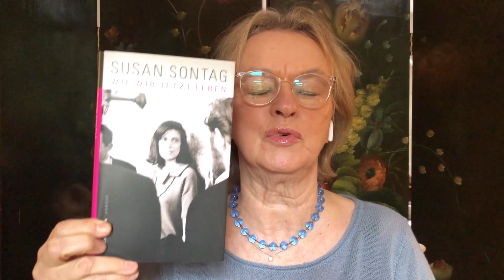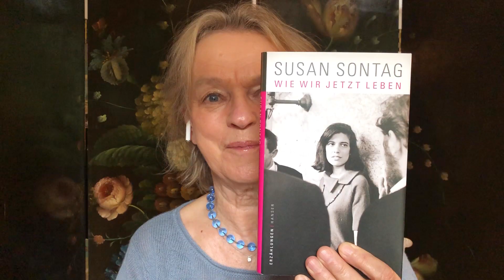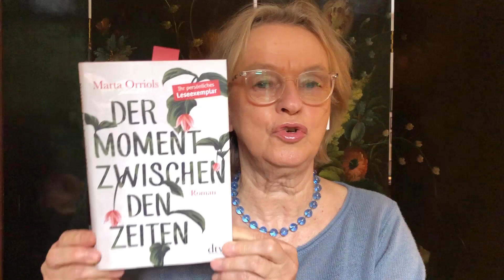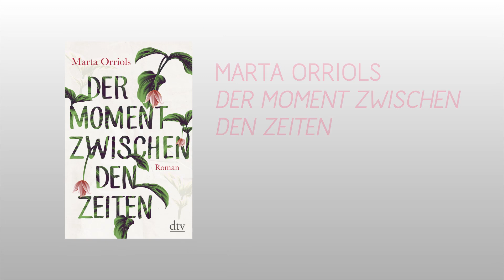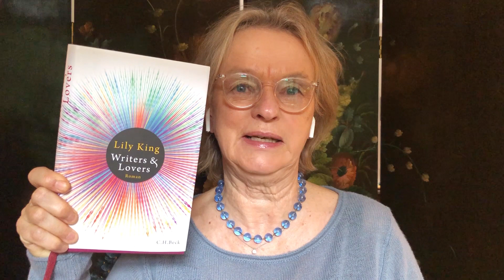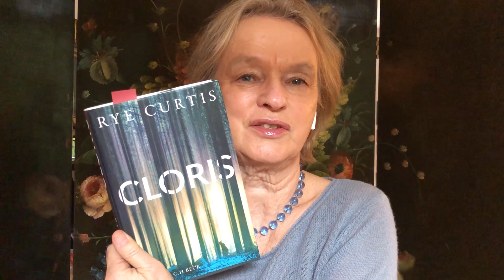Buchmesse daheim: Elke Heidenreich empfiehlt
Wer, wenn nicht Elke Heidenreich, kennt sich bestens aus mit Frauen und Literatur? Heute stellt sie hier ihre sechs Lieblingsbücher vor. Und obwohl das Thema ›FrauenWelten‹ ist, hat sie sich auch Romane von Männern ausgesucht. Also nicht wundern, wenn da neben Adeline Dieudonné, Lily King, Marta Orriols und Susan Sontag auch die neuen Romane von Rye Curtis, und Nicolas Mathieu vorkommen.